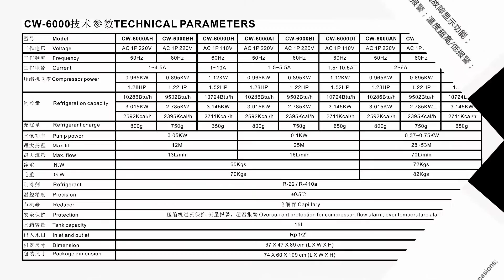S&A water chiller CW-6000 for laser welding machine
CONTACT S&A
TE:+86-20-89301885